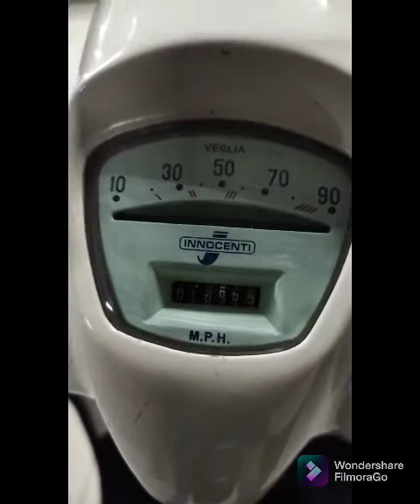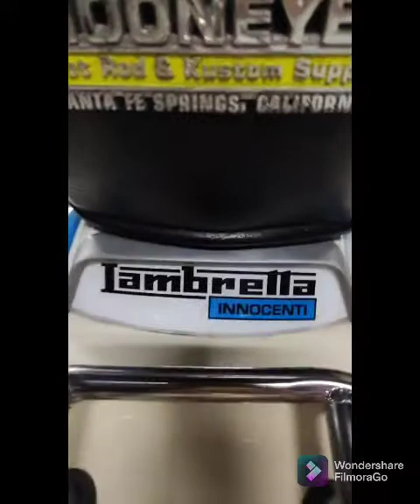LAMBRETTA HARGANYA RATUSAN JUTA???? EMANG ADA YAA??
Lambretta Innocenti LI 3 tahun 1968 .rupanya Konon harga motor tersebut melambung tinggi hingga ratusan juta karena termasuk motor rare yg banyak dicari kolektor